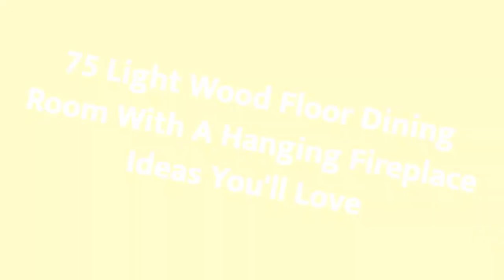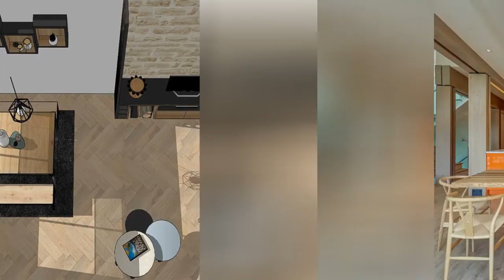75 Light Wood Floor Dining Room With A Hanging Fireplace Design Ideas You'll Love 🪴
0:00:00 - Intro
0:00:12 - Light Wood Floor Dining Room With A Hanging Fireplace Design Ideas You'll Love: Inspirations 1 to 25
0:03:01 - Light Wood Floor Dining Room With A Hanging Fireplace Design Ideas You'll Love: Inspirations 26 to 50
0:06:02 - Light Wood Floor Dining Room With A Hanging Fireplace Design Ideas You'll Love: Inspirations 51 to 75

Hello there!🌈